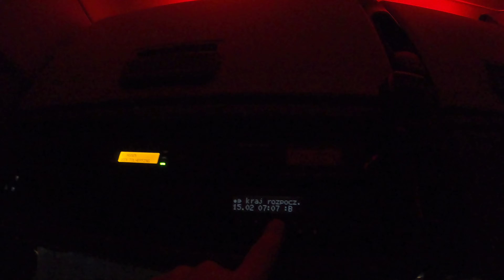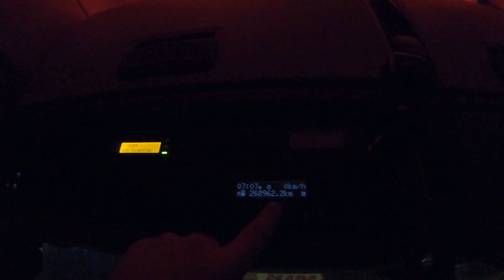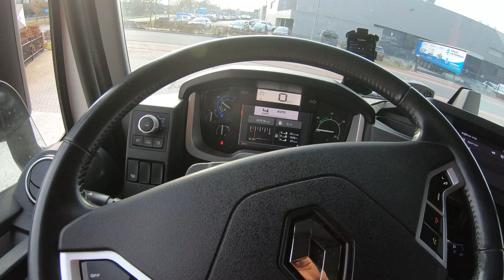Kierowca zawodowy C+E - Kierunek Belgia.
Kierowca zawodowy-Kierunek Belgia.
Lecimy dzisiaj zestawem do Belgii, tam mamy 2 punkty do zrobienia i następnie kierunek Holandia.
Kierowa zawodowy w akcji :)
Dzisiaj jedziemy sobie Renault :)